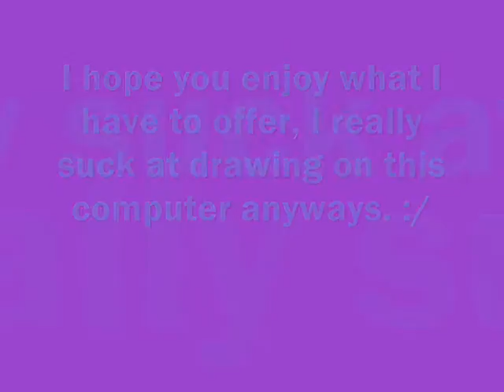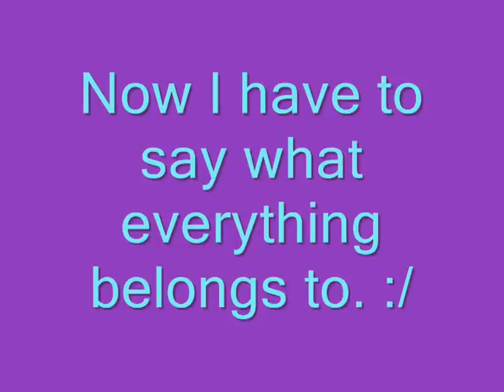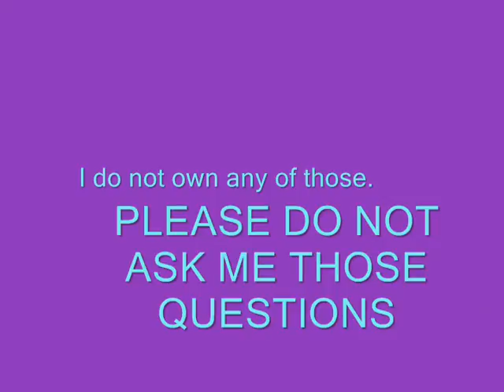My drawing of Weed from GDW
Hey peeps. I have nothing rly to say, except for watch out for the random colours in the middle of it.

Song~ Heaven by DJ Sammy
Weed~ Yoshihiro Takahashi